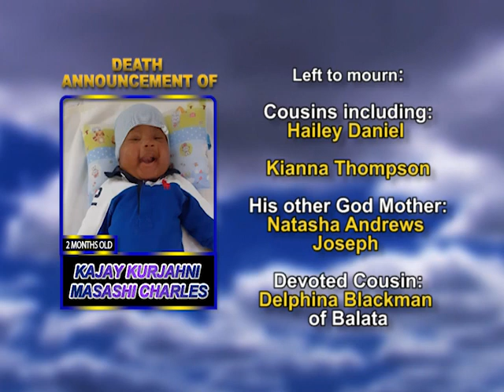Kajay Kurjahni Masashi Charles long